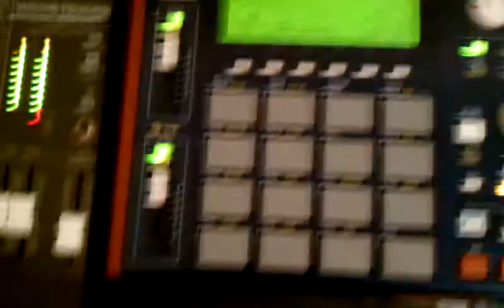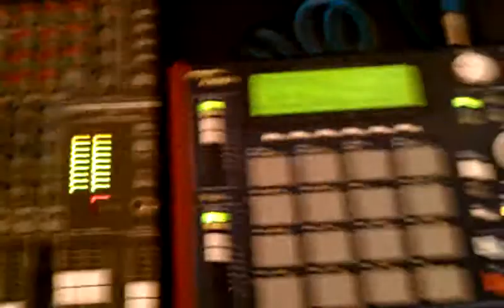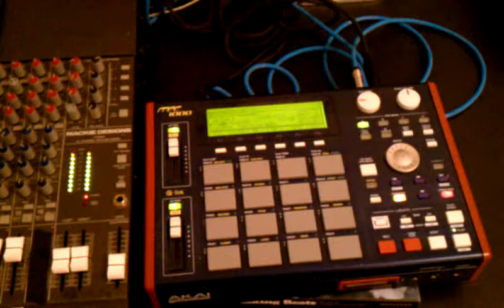Blowing my speakers away